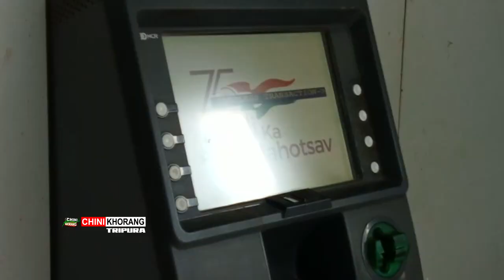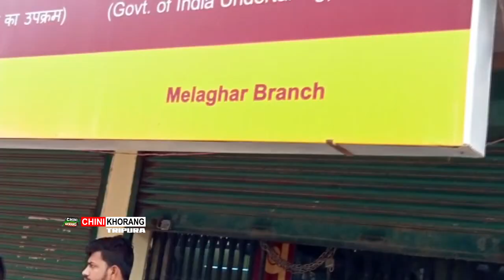Panjab National Bank ATM ni wngkhorwi Phaikha Rang Kichik Tei Gap Nangjak 500 Note Rang